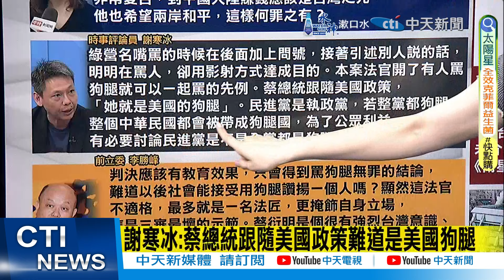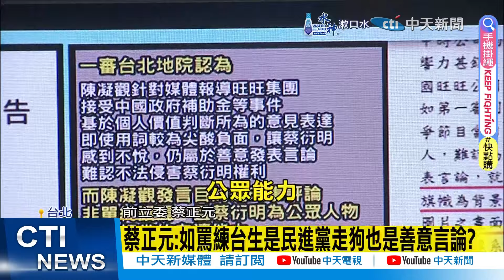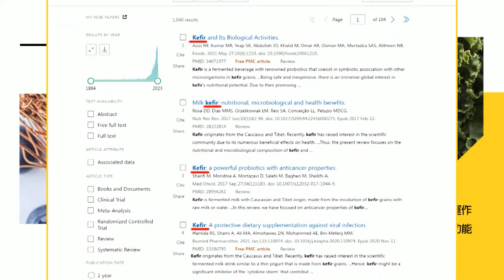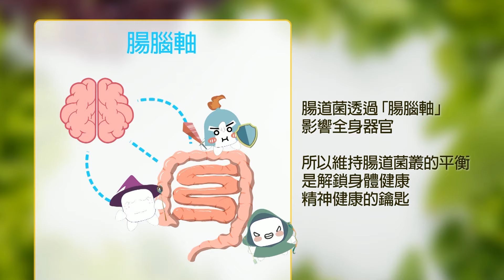【每日必看】酸"狗腿分種類" 嚴震生:幫政府抹紅打壓當榮譽｜壹傳媒動輒對非綠人物扣紅帽打壓抹黑台商 20240504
00:00 離譜!陳凝觀罵蔡衍明國台辦狗腿 法官竟稱善意!
07:27 壹傳媒動輒對非綠人物扣紅帽打壓抹黑台商
11:54 酸"狗腿分種類" 嚴震生:幫政府抹紅打壓當榮譽